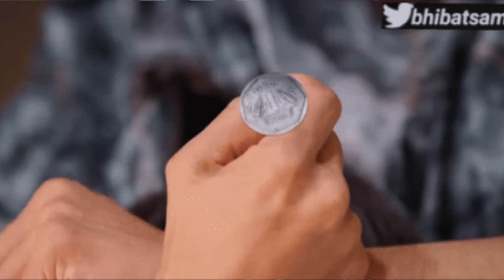14 Movies 1000 Crore Loss - Akshay Kumar Comeback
14 Movies 1000 Crore Loss - Akshay Kumar Comeback Reaction By Deeksha Sharma. Akshay Kumar Cameo in Stree 2 almost equaled Shraddha Kapoor Magic Factor while Khel Khel Mein underperformed at Box Office just like Sarfira which couldn't recover its budget.

What is wrong with Akshay Kumar Movies & Why Public is showcasing all the love to Stree 2 while other shows are running with Empty Theatres, From 2021 to 2024 Akshay Kumar Box Office Report Card & When a Comeback can be expected - Find all the detailed answers inside!